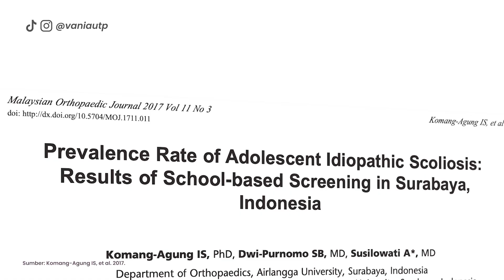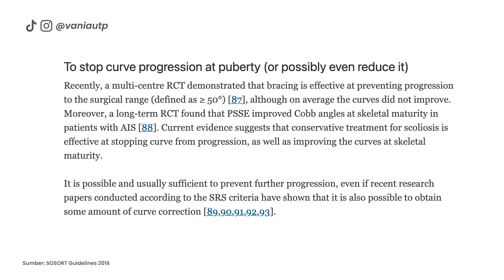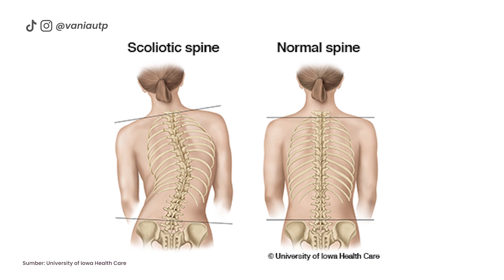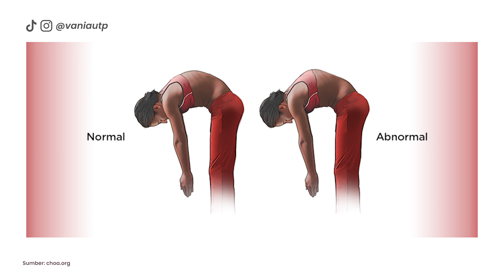Remaja Harus Nonton: Cara Gampang Cek Kelainan Tulang Belakang (Skoliosis) | dr. Vania Utami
Penting banget nih untuk periksa apakah kita skoliosis atau gak. Apalagi buat temen-temen remaja yang masih dalam usia pertumbuhan. Caranya gampang banget dan bisa dilakuin dari rumah.

Siapa Vania Utami?
Halo semua! Perkenalkan, namaku Vania Utami. Aku adalah seorang dokter dan juga co-founder dari Mediscene sebuah one-stop medical platform untuk dokter dan calon dokter. Channel ini dibuat dengan fokus topiknya adalah KESEHATAN (fisik dan mental), PENDIDIKAN, dan PENGEMBANGAN DIRI.
Semoga video-video ini bisa bermanfaat untuk teman-teman semua.

Timestamp
00:00 Opening
00:42 Anatomi Tulang Belakang
1:00 Apa Itu Skoliosis
1:40 Kenapa Skoliosis Harus Dideteksi Dini?
2:09 Skolios di Indonesia
3:02 3 Cara Untuk Cek Skoliosis Di Rumah
3:37 Cara Periksa di Rumah
5:54 Closing